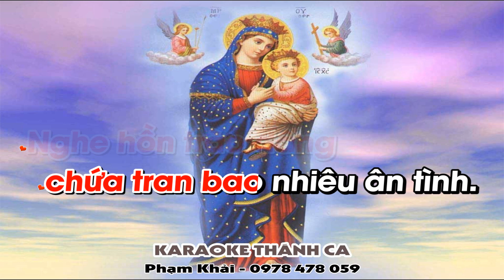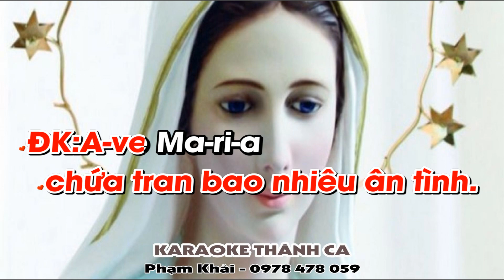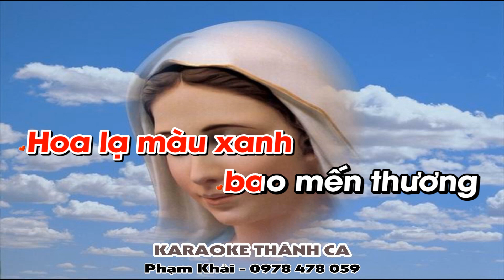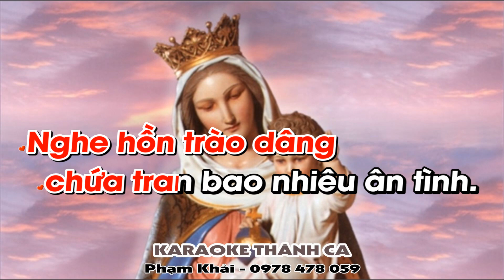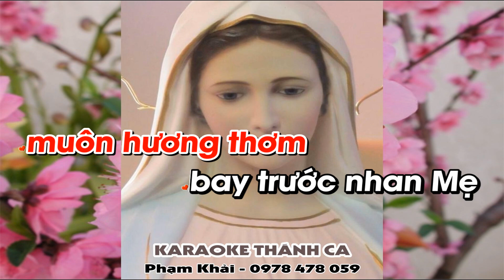Mùa Hoa Về Rồi Karaoke Tone Nữ - (St: Trầm Hương, FMSR) - Mùa hoa về rồi muôn hoa xinh con hái...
❤️ Ca khúc: MÙA HOA VỀ RỒI
🎹 Sáng tác: Trầm Hương, FMSR
🎤 Trình bày:  KARAOKE
📀 Video karaoke : KARAOKE THÁNH CA
🎧 ĐT: 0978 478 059 (zalo)
LỜI BÀI HÁT: MÙA HOA VỀ RỒI

1. Mùa hoa về rồi muôn hoa xinh con hái dâng Mẹ
Mùa hoa về rồi muôn hương thơm bay trước nhan Mẹ
Hoa hồng rực rỡ bao ý thơ
Hoa vàng nhẹ rung dưới ánh trăng
Nghe hồn trào dâng chứa tran bao nhiêu ân tình.

ĐK: Ave Maria kính tiến muôn màu hoa
Ave Maria kính tiến muôn màu hoa.

2. Mùa hoa về rồi muôn hoa xinh con hái dâng Mẹ
Hoa huệ toả ngát bên Thánh Nhan
Hoa đồng thảo dâng không sắc hương
Nhưng đẹp tình yêu thiết tha xin dâng lên Mẹ.

3. Mùa hoa về rồi muôn hoa xinh con hái dâng Mẹ
Hoa lạ màu xanh bao mến thương
Hoa từ trời ban cho thế nhân
Ôi đẹp làm sao sắc hương thiên thanh dịu vời.